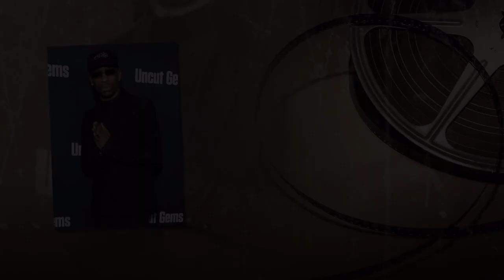Kim Kardashian PANICS As Travis Scott EXPOSES How Kanye Saved Him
Unveiling the Truth: Kim Kardashian's Panic as Travis Scott Reveals Kanye's Life-Saving Act! 😱🙌

Get ready to dive deep into the shocking revelation that's sending shockwaves through the entertainment world! In this must-watch video, we bring you the inside scoop on Kim Kardashian's intense moment of panic, triggered by none other than Travis Scott himself. But that's not all – brace yourselves for the mind-blowing twist that unveils Kanye West's heroic act that saved Travis Scott's life!

💥 Witness the Drama Unfold: Kim's Jaw-Dropping Reaction
Watch as we capture Kim Kardashian's genuine reaction when Travis Scott drops the bombshell that will leave you speechless. The raw emotion, the intense suspense – this is a moment you won't want to miss!

🚀 Kanye West's Uncelebrated Heroism Exposed
Discover the untold story behind the scenes: Kanye West's heroic intervention that changed the course of Travis Scott's life forever. Prepare to be amazed by the heartwarming tale of friendship, solidarity, and a twist of fate that'll have you hooked from the first minute.

🔑 Secrets of the Celebrity Bond: Kim, Travis, and Kanye
Delve into the intricacies of the celebrity bond that ties these larger-than-life personalities together. From the glitz and glamour to the emotional connections that transcend fame, we'll explore what truly makes their relationships tick.

🔮 Behind Closed Doors: The Hidden Truths
Explore the secrets and behind-the-scenes moments that the public eye rarely gets to see. Uncover the candid conversations, the shared memories, and the hidden truths that cement the unbreakable bond between Kim, Travis, and Kanye.

🌟 Exclusive Interviews and Insider Insights
Get the scoop straight from the sources! Our video features exclusive interviews and insider insights that will give you an unparalleled glimpse into the world of these iconic figures. You won't find this level of detail anywhere else!

Don't miss out on the buzz – join the conversation as viewers from around the globe share their thoughts, theories, and reactions to this groundbreaking revelation. Share your own insights and become a part of the viral discussion!

👀 You Won't Believe What Happens Next...
Prepare for a rollercoaster ride of emotions, shocking revelations, and heartwarming moments that'll keep you glued to your screen until the very end. This video isn't just about celebrities – it's about life, friendship, and the unexpected twists that shape our world.

To stay updated on all the latest developments, be sure to like this video, subscribe to our channel, and hit the notification bell so you never miss a moment of the action. Get ready for a jaw-dropping experience that'll leave you wanting more!